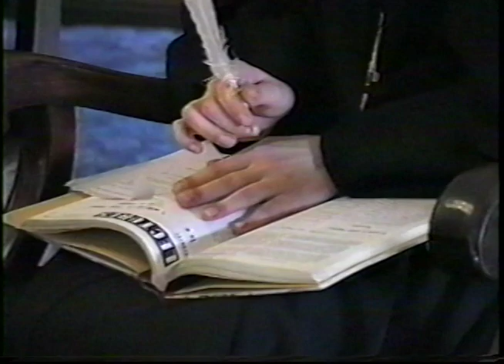Our Manitoba Foundresses: A history by Sisters of the Holy Names of Jesus & Mary (English version)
A digitized VHS recording of members of the Sisters of the Holy Names of Jesus and Mary (SNJM) reenacting firsthand stories of the SNJM's foundresses in Manitoba (Sisters Marie Elie, Jean-de-Dieu, and Marie-Florentine). The actresses are Leonne Dumesnil, Noelle Bowles, Claire Lussier, Lesley Sacouman and Paulette Martel. The narrator is Marylyn Gibney. The end of the video displays archival images from the SNJM fonds, which were provided by SNJM Archivist Mary Gorman. The video production is by Gary and Laine Robson of Robson Productions.

Un enregistrement VHS numérisé de membres des Sœurs des Saints Noms de Jésus et de Marie (SNJM) reconstituant des histoires de première main des fondatrices des SNJM au Manitoba (Sr Marie Elie, Sr Jean-de-Dieu, et Sr Marie-Florentine). Les actrices sont Leonne Dumesnil, Noelle Bowles, Claire Lussier, Lesley Sacouman et Paulette Martel. La narratrice est Marylyn Gibney. La fin de la vidéo présente des images d'archives du fonds SNJM, qui ont été fournies par l'archiviste SNJM Mary Gorman. La production de la vidéo est assurée par Gary et Laine Robson de Robson Productions.